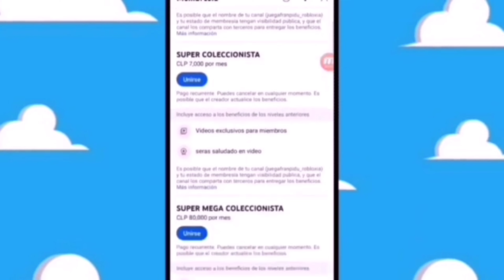VA SALIR PELUCHE OH FIGURA DE SLAPPY PAYASOS DEEP WEB DE @fedevigevani Y @rug MARZ0 2024